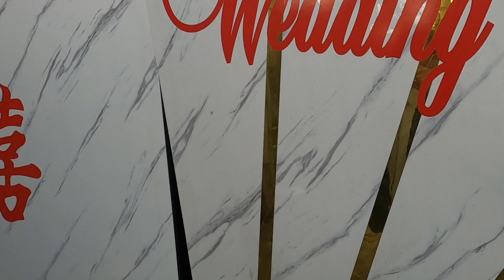ĐÁM CƯỚI HỒNG MINH & THANH HOA NGỌC TRỤC ĐÔNG LỖ ỨNG HÒA HÀ NỘI(2)